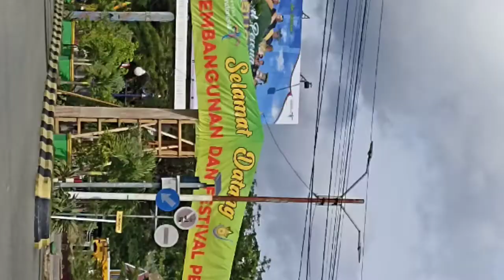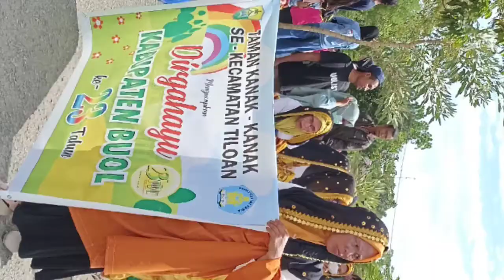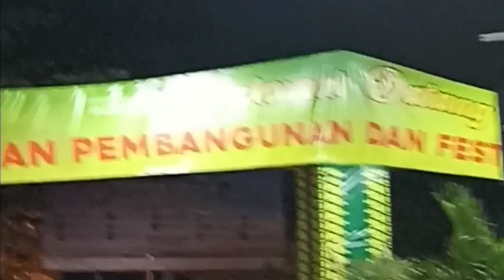Karnaval Budaya Tingkat SD se-Kabupaten Buol Tahun 2022